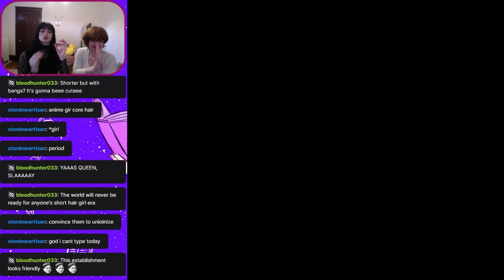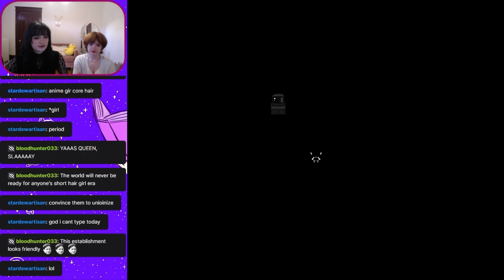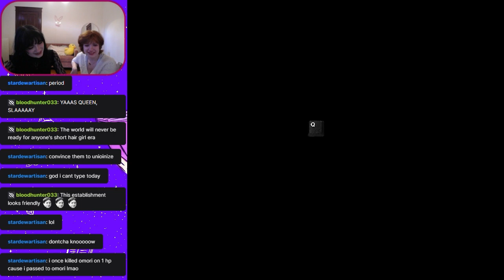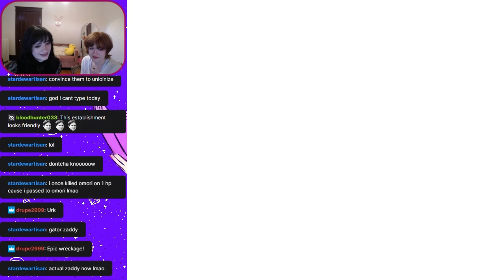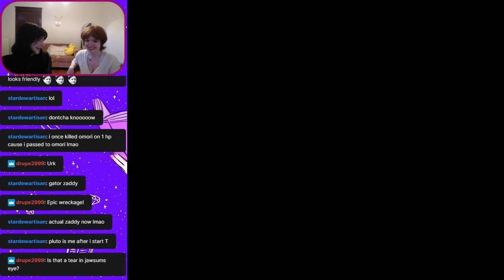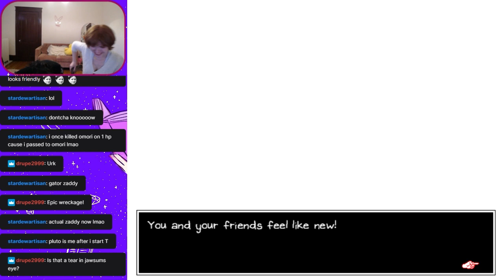CheezDuoz play Omori Episode 12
This week on Omori we explore the Last Resort and learn all about the jobs our friends have been working hard at since we've been away. Some of them seem quite keen to climb the corporate ladder!
At last Kel is happy to see us again, even if it's just because he needs money to fuel his newfound gambling addiction...